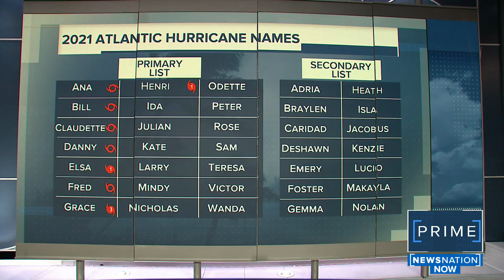Heavy rainfall, flooding and tide concerns as Henri impacts New England, NY and NJ